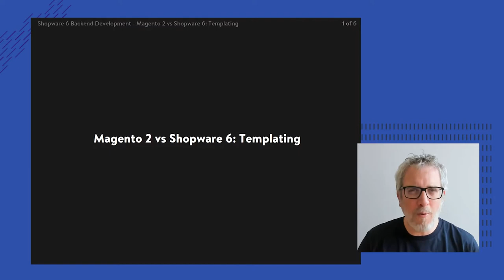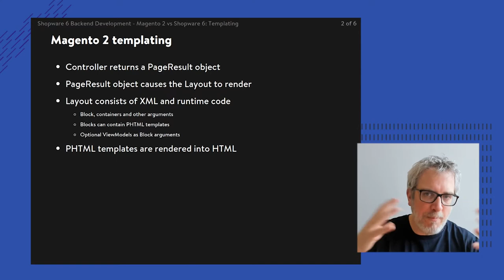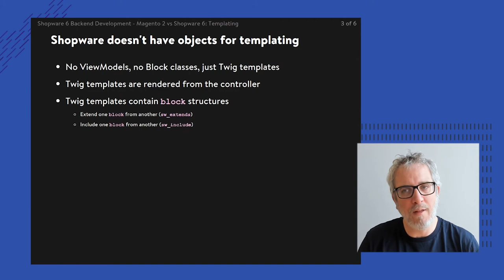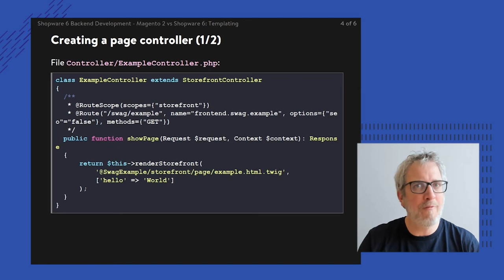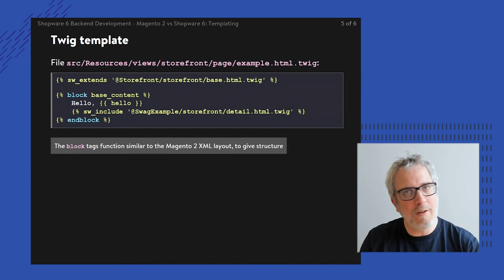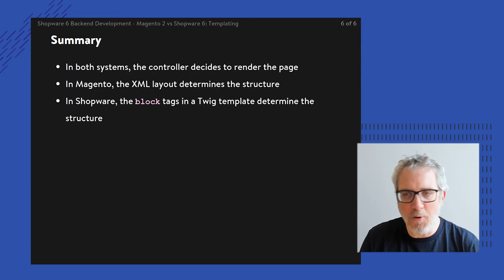Jisse Reitsma: Magento vs Shopware - Templating (11/11)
Templating in Shopware 6, laid out for a Magento developer.

Through his company Yireo, Jisse is involved with various activities in the fields of Magento 2, Linux, React, Docker – and now Shopware. This includes architectural consults, developer training, open source development, event organization, performance audits and much more.